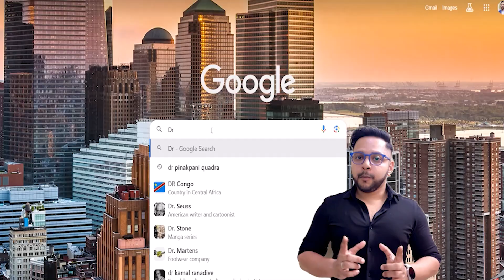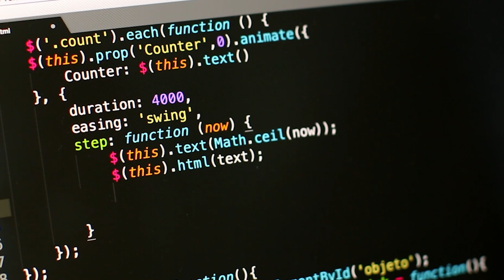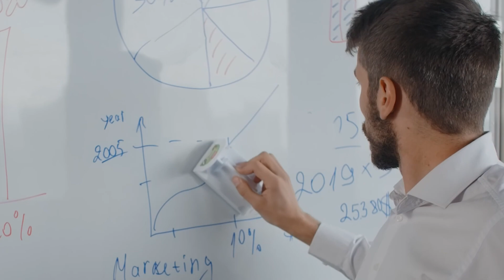Generative AI (Gen AI) Interview Questions | Asked in FAANG Interviews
This video outlines the key topics to prepare for generative AI roles and covers common interview questions you may encounter. Watch it to master your data science interview and secure your dream job.